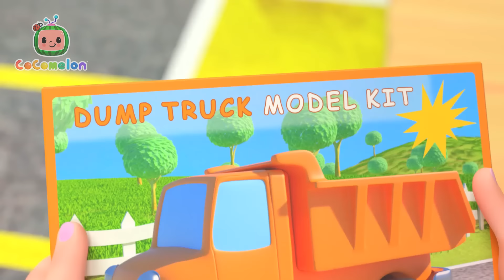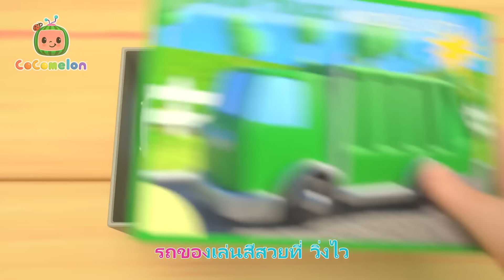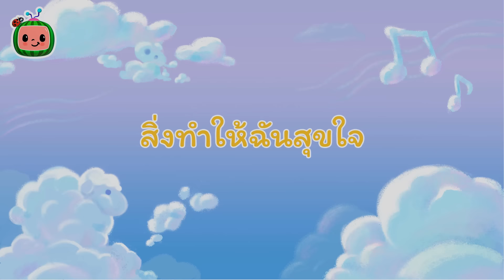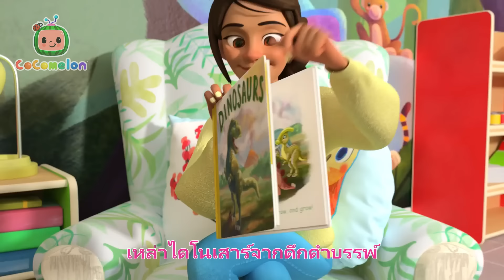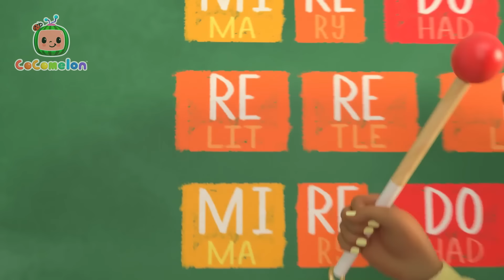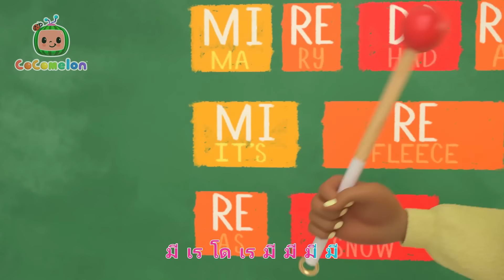อ่านหนังสือกัน | โคโค่เมล่อน ภาษาไทย | เพลงเด็ก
เจเจฟังนิทานทั้งหมดที่ครอบครัวอ่านให้ฟัง

เพลงพร้อมใช้บริการในแพลตฟอร์มสตรีมมิ่งหลักทุกแห่งทันที

ร้านค้าในสหรัฐอเมริกา

CoComelon:

ที่เด็กๆ สามารถมีความสุขและฉลาดได้!

การ์ตูนและเพลงของ CoComelon สร้างโลกที่เน้นที่ประสบการณ์ประจำวันของเด็กเล็กๆ นอกจากการช่วยเด็กก่อนวัยเรียนรู้ตัวอักษร เลข เสียงสัตว์ สี และอื่นๆ แล้ว วิดีโอยังเผยแพร่เรื่องราวชีวิตที่ดีต่อสังคม เสริมให้ผู้ปกครองมีโอกาสสอนและเล่นกับเด็กของตนเมื่อพวกเขารับชมร่วมกัน

⏳ประทับเวลา⌛

00:00 อ่านหนังสือกัน
02:15 ล้อของรถบัส
05:47 หัวเราะ
07:55 ทำแบบนี้ไง
10:15 กล่อมลูกน้อยนอนเปล
12:22 รูปร่าง
16:34 ทาสีรถ
20:51 สิ่งทำให้ฉันสุขใจ
24:26 อาหารเช้า
26:50 เจ้านกน้อยตัวนั้น (แมงมุมลายตัวนั้น Birdie Edition)
30:03 ขอบคุณ (ขอบคุณพระเจ้า)
33:04 เพลง อาหารกลางวัน
36:06 ไดโนเสาร์
39:03 เสียงดนตรี
42:21 บาสเก็ตบอล